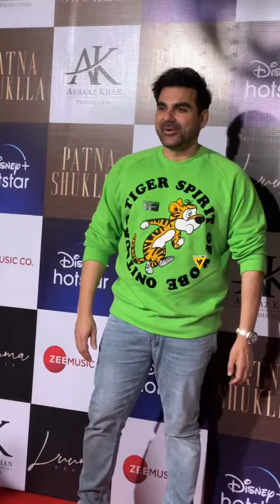Arbaaz Khan and Shura Khan at Patna Shuklla Success Bash 😍🔥📸